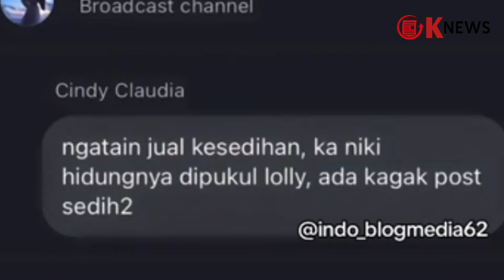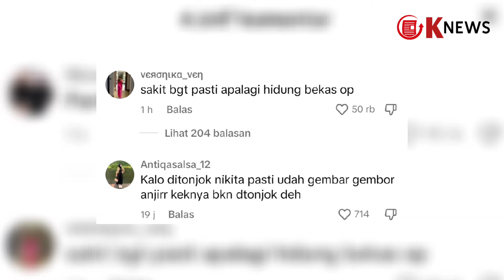Terungkap! Alasan Nikita Mirzani Selalu Pakai Masker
Belakangan, penampilan Nikita Mirzani mencuri perhatian publik.

Bahkan, saat membuat konten, ia kerap menutupi wajahnya dengan gambar lemon.

Isu soal alasan penggunaan masker oleh Nikita mulai muncul di kalangan warganet. Cindy Claudia, mantan sahabat Lolly, mengungkap fakta mengejutkan.

Ia mengatakan bahwa Nikita memakai masker karena hidungnya terluka akibat ditonjok oleh Lolly. Hal itu diungkap Cindy melalui konten eksklusifnya di TikTok.

Meski demikian, Nikita sendiri belum memberikan klarifikasi mengenai alasan sebenarnya di balik penampilannya yang selalu memakai masker. Pengakuan Cindy pun memicu beragam reaksi dari warganet.